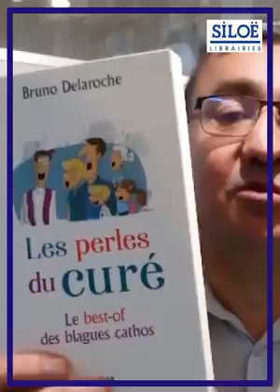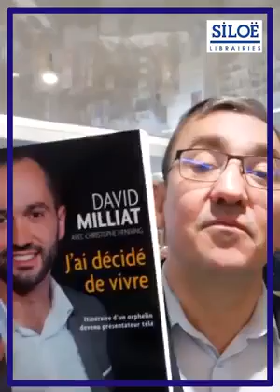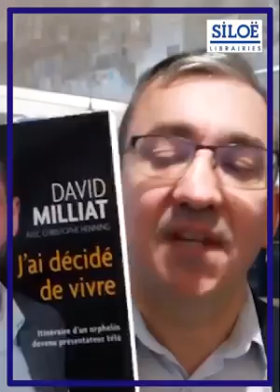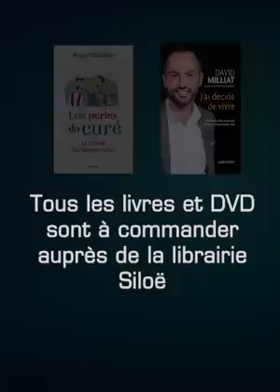Conseil de lecture 7 avril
Vidéo : Service communication, diocèse 17. Eglise catholique en Charente-Maritime.